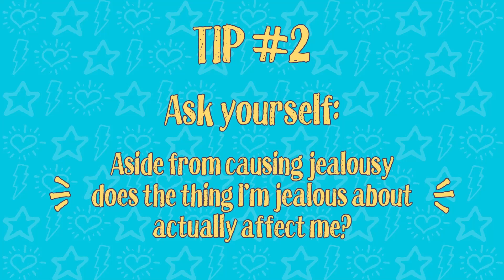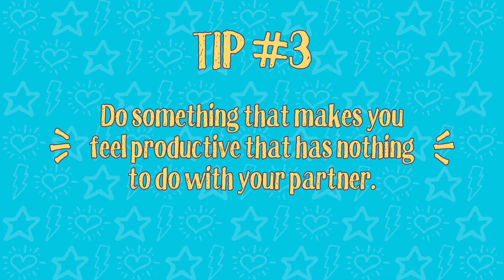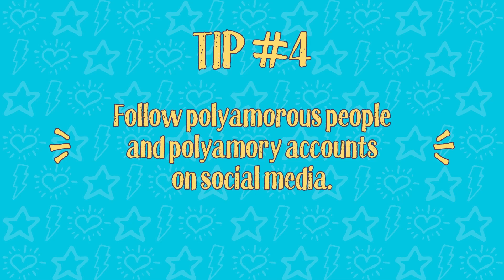4 Tips For Handling Jealousy In Polyamorous Relationships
If you're polyamorous or otherwise nonmonogamous you've probably heard someone say "I could never do that. I'm just a jealous person." The reality is that polyamorous people experience jealousy too. In this video I share four (and a bonus) of my personal methods for dealing with jealousy in polyamory.